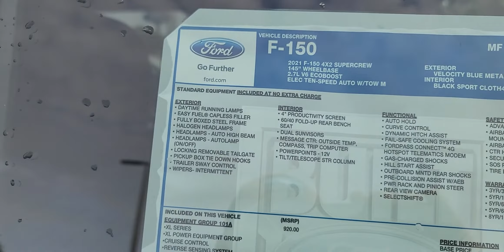2021 Ford F150 XL 2X4